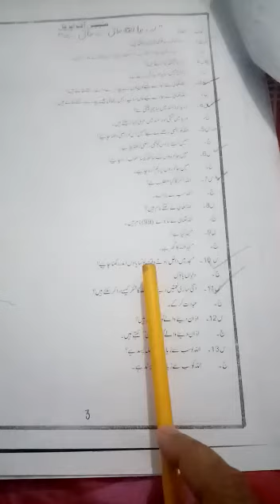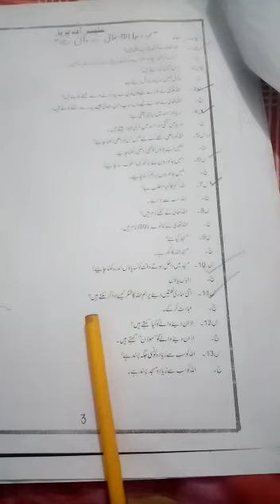April 27, 2020